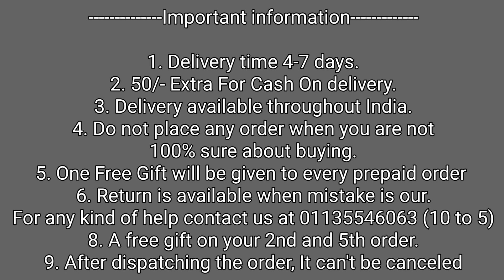iPhone 15 Series Back Cover India ! iPhone 15 Series Tom & Jerry Back Cover India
50/- extra on cash on delivery

1. Delivery time 4-7 days (maximum)
2. No extra delivery charges
3. Delivery available throughout the India, MAKE UNBOXING VIDEO ON EVERY PRODUCT.
4. Do not place any order when you are not 100% sure about buying
5. Return policy is available only when we mistakenly sent you the wrong item. 1st UNBOXING video will be required for return to be accepted.
6. You will get a mail of your tracking id if you have placed the order from the website.
8. We give guarantee on all of our products
9. A mobile speaker Grill Speaker is free with every prepaid order.

Bhupender & Tarun